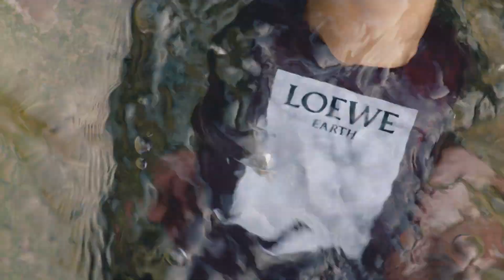LOEWE Perfumes Botanical Rainbow Campaign 2022 1'